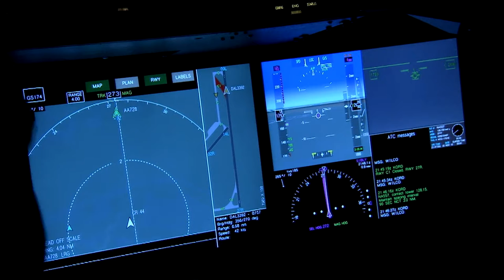🎹✈️♬🛩️Night Flight - Smooth Jazz Music by Phil Rogers🛩️♬✈️🎹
Feel the excitement of jetting off to exotic locations with my new, uptempo instrumental “Night Flight.”

Night Flight is an upbeat action adventure instrumental that is uplifting, energetic and confident. It features a persistent bass line, climbing arpeggios and an electric piano solo over long violins. Night Flight is a captivating, memorable and impressive track.